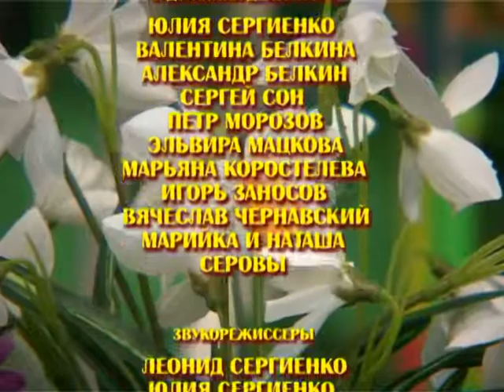християнський мультфільм "Умій співчувати" - Елiне Подвiр'ячко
християнський мультфільм "Особливий запас" - Елiне Подвiр'ячко